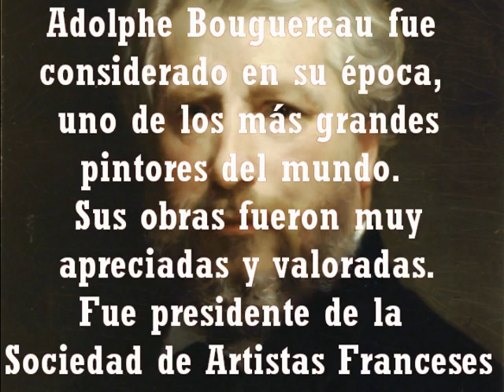Adolphe Bouguereau vídeo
Su trabajo caracterizado en realismo y temas mitológicos fue exhibido en el Salón de París durante toda su vida profesional. Aunque su fama decayó al principio del Siglo XX, probablemente debido a su oposición al movimiento impresionista, hoy en día existe en algunos sectores un reavivado interés en su obra. Se le conocen 826 obras.